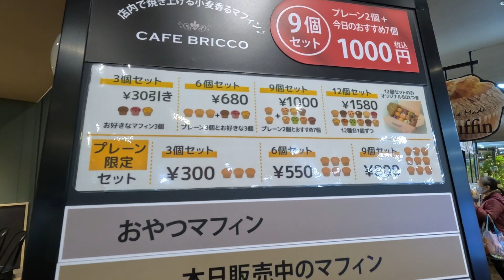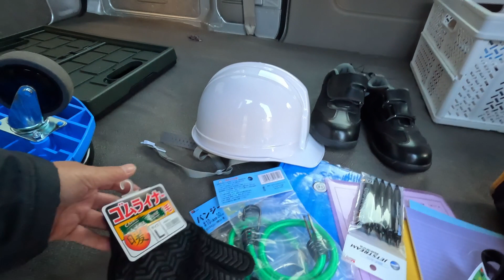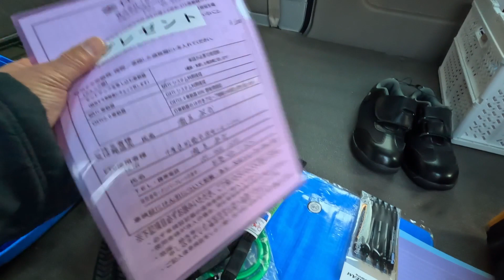最大級の寒波の朝 Amazonの研修をオンラインで受けました 軽貨物の備品を購入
数十年に一度の寒波襲来
寒さと研修のため「朝のおさんぽ」をさぼったぢぃちゃん、夕方は早めに出発しました。

0:00 自宅で研修中
0:21 カインズにお買い物
2:45 今日もマフィンを買います
3:32 夕方のおさんぽ
4:07 買ってきた備品たち
5:18 セブンイレブンにFAXを送りに

59才と8カ月でビデオブログをはじめました。

2021年4月に定年を迎えましたが、住宅ローンが73才まであるので、働き続けなくてはなりません(^▽^;)

65才で年金を貰えるまでは、バスの運転手をするつもりです。

使用機材
カメラ
【GoPro HERO10 Black】
【DJI Pocket2】
【Apple iPhone12】
【SONY ZV-E10】

マイク
【ゼンハイザー MKE 200】
【SONY ECM-W2BT】

【ZOOM F2-BT】

編集
Adobe PremierePro
DaVinci Resolve